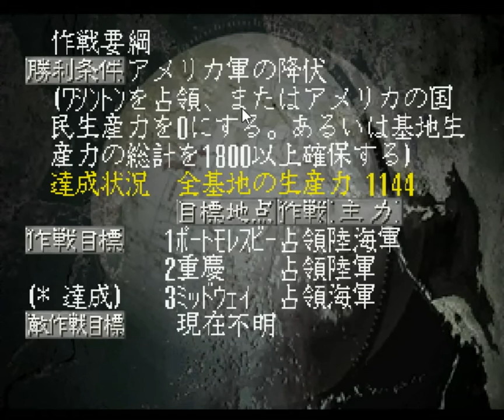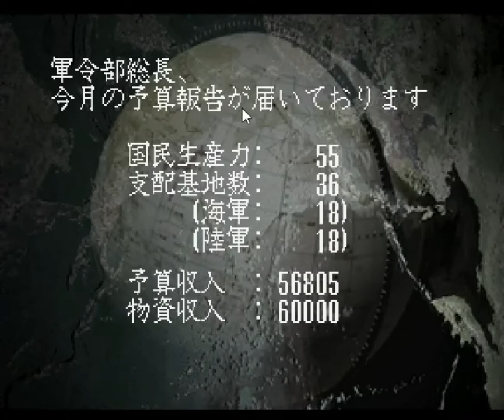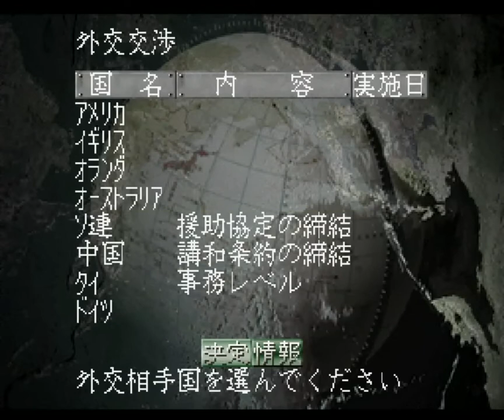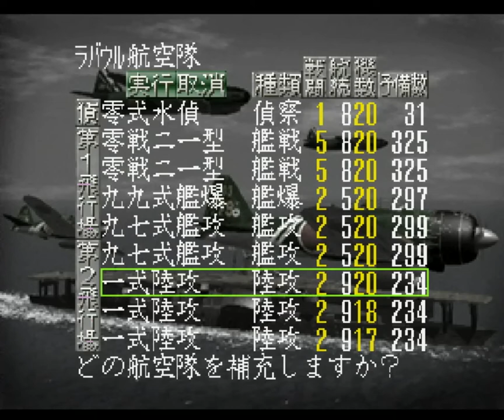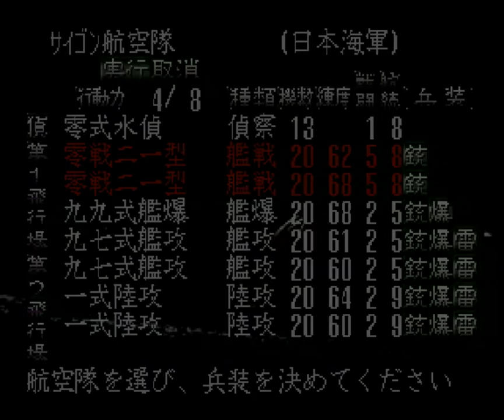▼モ号作戦発動30分スペシャル [提督の決断2 実況] 太平洋戦争#02 「MO作戦発動」〜ミッドウェー島攻略と並行して、ポートモレスビー攻略作戦開始〜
提督の決断２日本プレイの続きです。
大本営会議で決定している海軍が担当する２つの作戦、ミッドウェー攻略作戦とポートモレスビー攻略作戦（MO作戦）、これらを並行して進めていきます。
ミッドウェーには南雲機動部隊を含む主力の艦隊と２個の陸戦隊を送り込むべく、太平洋を進軍させていきます。一方、ポートモレスビー攻略については、ラバウルの航空隊を使った空襲を行い、トラックから井上さんの率いる南洋部隊に２個の陸戦隊を輸送させ、上陸作戦を行っていきます。
ポートモレスビー攻略後は、温存してある翔鶴、瑞鶴を投入しガダルカナル島の攻略、そしてオーストラリアの追い落としをしていきたいです。

現時点での残有給数４３。。。私の勤める会社は外資系なので１１月に期が変わるので、残りの半年の間に４３日使ってやろうと思っています。。。
例年ならタイに４、５回行けるなぁと喜ぶところですが、今年に限っては行けそうにないですね。。。
ATAによればタイの一般外国人観光客の受け入れは１０月以降の予定とか。。。